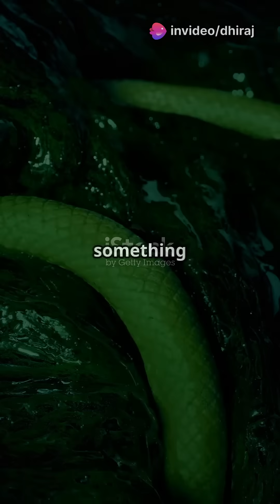"Titanoboa: Earth’s Biggest Snake Was Real... And Terrifying!" 🐍🌍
What if the largest snake to ever live… wasn't extinct? 😱
Meet Titanoboa, a 48-foot-long prehistoric monster that ruled the Earth 60 million years ago. Discovered in a Colombian coal mine, this serpent was longer than a school bus and weighed over a ton!

🌿 How did it get so big?
🦴 What did scientists find?
🔥 And what if it still roams the jungle?

This is not just history — it’s a real-life horror story from Earth’s forgotten past.

📽️ Featured in the Smithsonian documentary Titanoboa: Monster Snake.